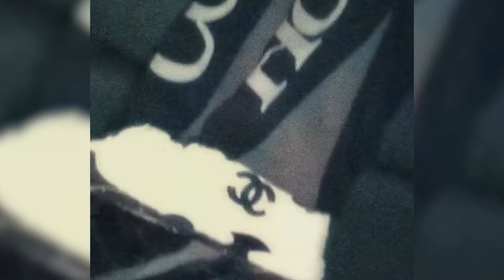FREE Tory Lanez x Yung Bleu Type Beat "NIGHTS ALONE"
Key of the beat : G Sharp m 88 bpm
● 🔥Deals 👇🏽
●🛸Beat Store:

0:00 INTRO
0:43 VERSE
1:27 HOOK
1:38 VERSE
2:21 HOOK
2:32 VERSE
3:16 OUTRO